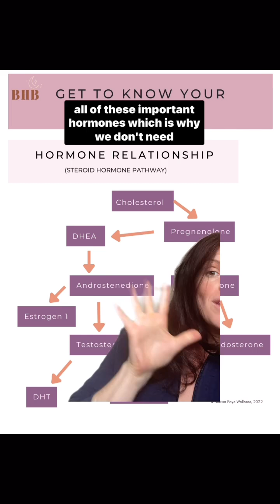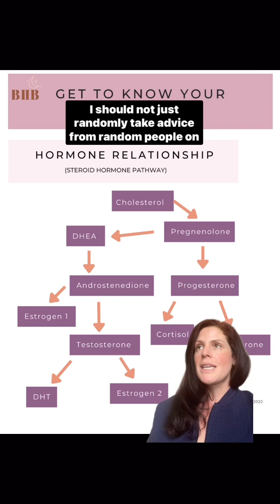Is your “hormone helper” actually making things worse? If you’re taking DHEA without proper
Is your “hormone helper” actually making things worse?

If you’re taking DHEA without proper testing, you could be triggering symptoms like:

⚠️ Acne + oily skin
⚠️ Hair loss (especially at the crown or temples)
⚠️ Facial hair growth (hello, chin hairs!)
⚠️ Mood swings or irritability
⚠️ Insomnia or poor sleep
⚠️ Irregular periods
⚠️ Estrogen dominance or androgen excess
⚠️ Liver stress over time

Just because DHEA is “natural” doesn’t mean it’s safe for everyone. Especially if your stress, blood sugar, or liver detox pathways are out of balance.

Before you supplement, TEST.
Here’s what I look at with clients:
🧪 DHEA-S, testosterone, estradiol, cortisol
🧪 DUTCH test for hormone pathways (not just levels)
🧪 Inflammation, thyroid, insulin resistance

You need to know WHY your DHEA is high—not just throw more supplements at it.

🌿 Support detox.
🌿 Calm your cortisol.
🌿 Get to the root.

⬇️ Drop “CORTISOL” in the comments and I’ll DM you my masterclass on the #1 hormone you NEED to understand before touching DHEA.